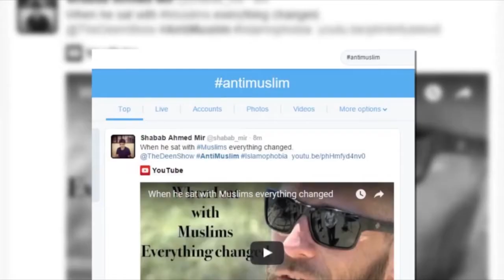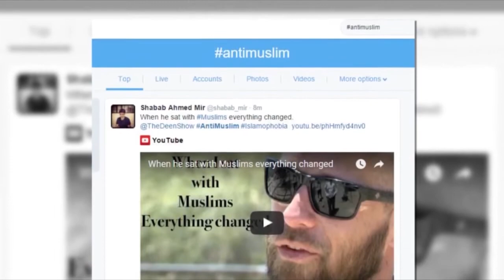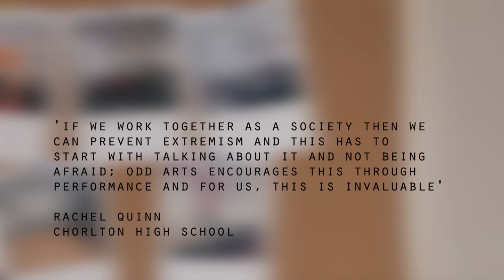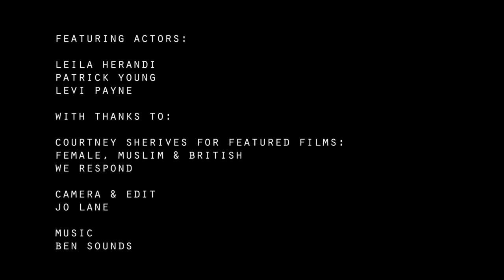Isolation to Radicalisation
If you have been wondering what our Isolation to Radicalisation work is all about please watch this video - a HUGE thanks to the Home Office and Manchester City Council for funding this project & to everyone involved